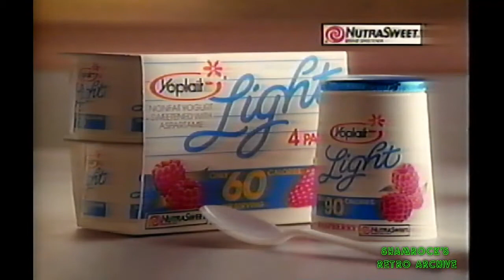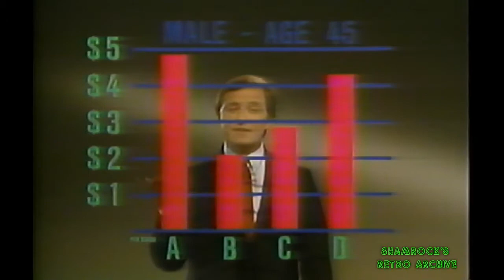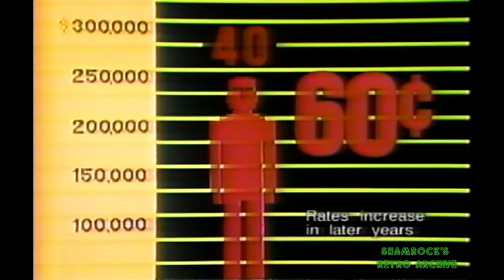March 1990 - TNT Commercials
00:00 - Secret Weapon Promo
00:15 - Total
00:45 - Yoplait Light
01:15 - Sonya Live Cnn Promo
01:30 - Geico
03:30 - This Island Earth Promo
04:00 - Total
04:30 - Parkay
04:45 - Clorox
05:47 - Rich Little For Little Debbie
06:15 - MTV Spring Break Promo
06:45 - Pro Mogul Tour
07:15 - Factroy Direct Table Pad
08:30 - National Fish and Seafood
08:45 - Pepto Bismol
09:15 - Salad Shooter
09:30 - Rubbermaid
09:45 - Iced Tea Pot
10:15 - Players Club International
12:15 - Hallmark Easter
12:45 - Headline News Promo
13:15 - Dwayne Lane Dodge
13:45 - Adomenizer
14:45 - Safety Seats

Aired during the Imitation of Life and Thunder on the Hill